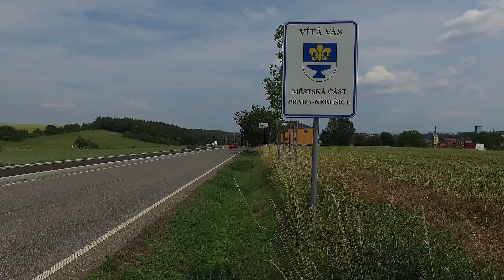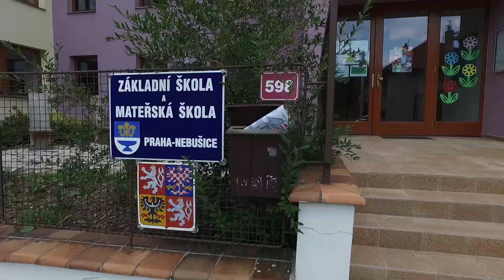Nebušice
Kamera: Tomáš Kantor